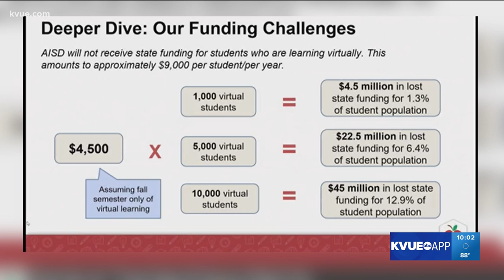Austin ISD announces virtual learning options | KVUE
Austin ISD announced it's keeping virtual learning an option for some students. Parents won't know if their child was approved for virtual learning until a week before school starts.